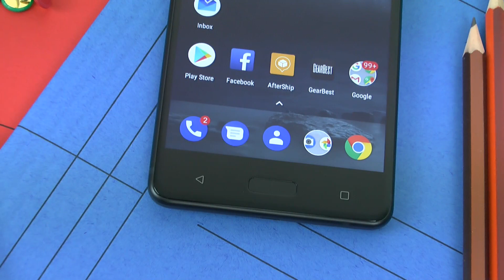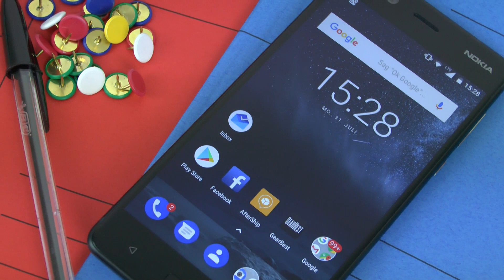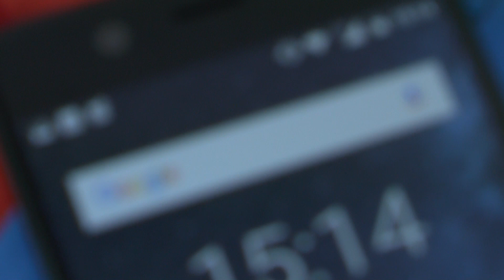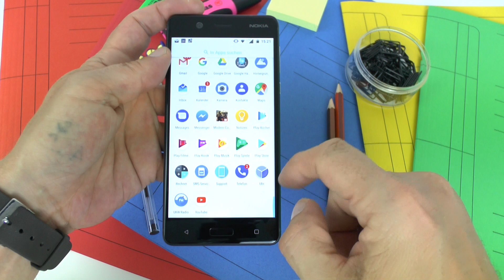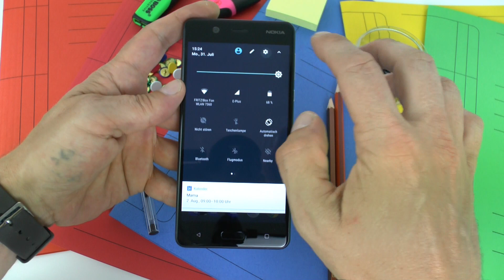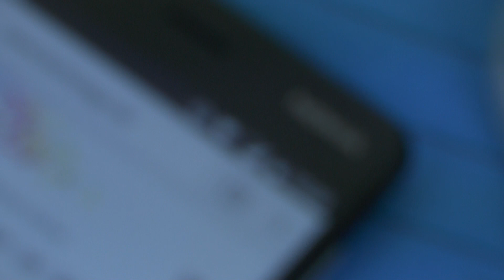Test: Nokia 5 – günstiges Smartphone mit Schwächen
Nach unseren Tests zum Nokia 6 und zum Nokia 3 darf auch das knapp 200 Euro teure Nokia 5 nicht fehlen. Wir haben das schicke Telefon in den letzten Tagen genau unter die Lupe genommen und verraten in unserem Testbericht, ob das Gerät überzeugt.